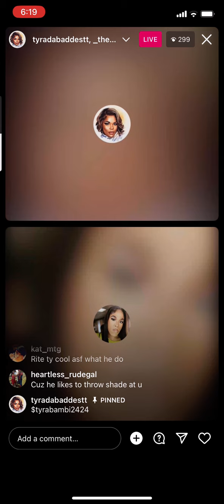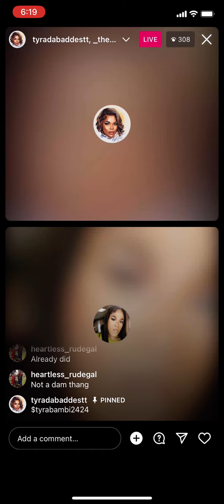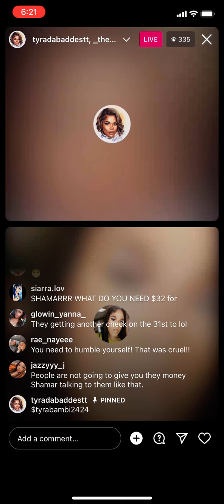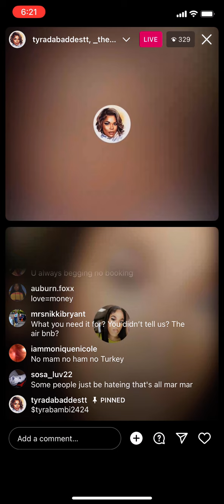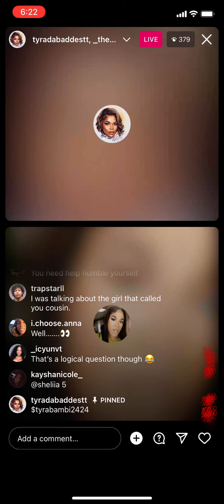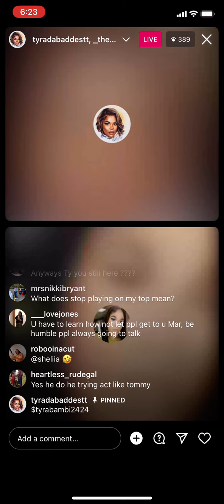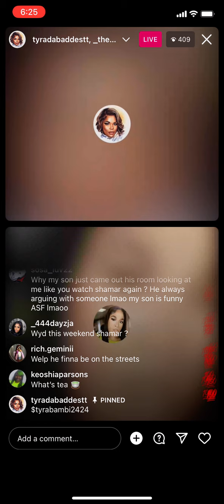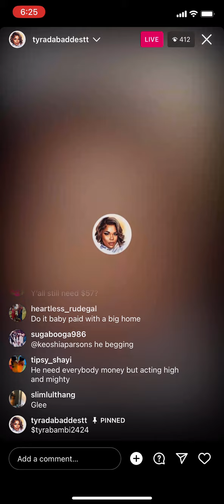shamar is going IN TONIGHT WHEW!!😬